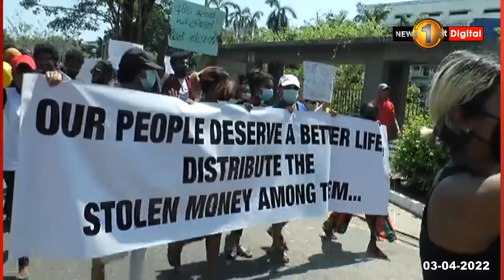විජේරාම මංසන්ධියේදී මග ඇහිරුණු ජ'පුර සරසවි සිසු විරෝධය..